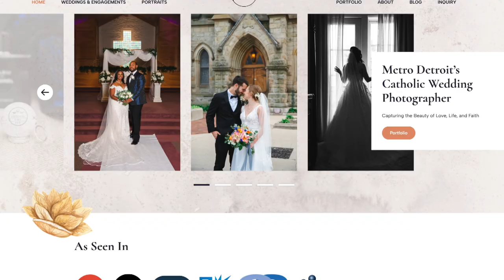In Your Business - Macomb County Business Awards Nominee - Marlaina Photo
Marlaina Photography is located at 49086 Van Dyke Ave., Shelby Township, MI 48317

Marlaina Cherluck is an award winning portrait photographer. She believes that the best part of a photograph is the memory behind it. When you hire her as your photographer, she will capture these moments for you and they will live on forever. From there, they will be passed on from generation to generation.